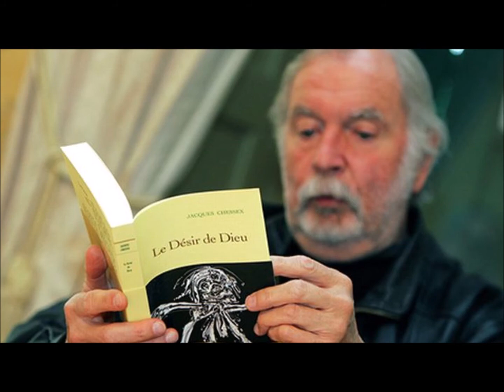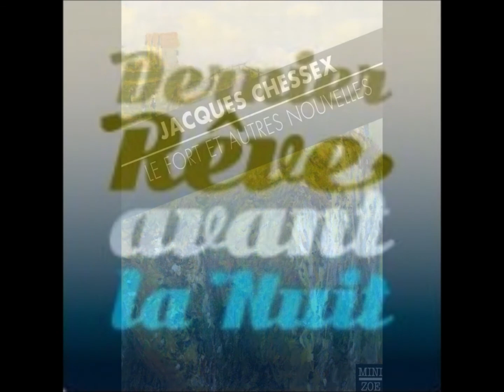Octobre est le plus beau des mois, Jacques Chessex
lu par Carinne Delfini

RTS, « Dernier rêve avant la nuit », 12/09/2013